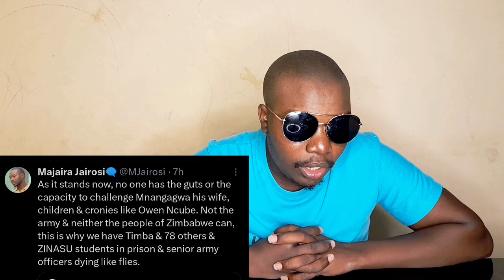Inzwai Secret ye ZanuPf Panyaya yema Successor apa😳😳